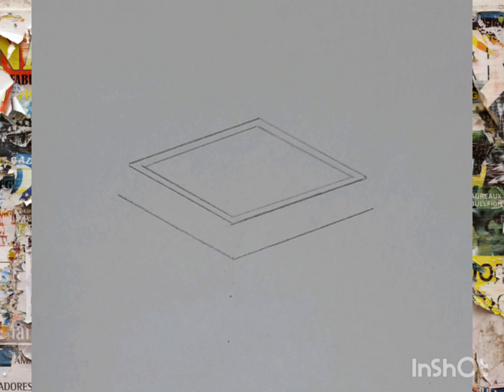How To Draw Ambedkar Jyanti Drawing | Dr B.R Ambedkar Poster Drawing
How To Draw Ambedkar Jyanti Drawing | Dr B.R Ambedkar Poster Drawing @handmadeart3218